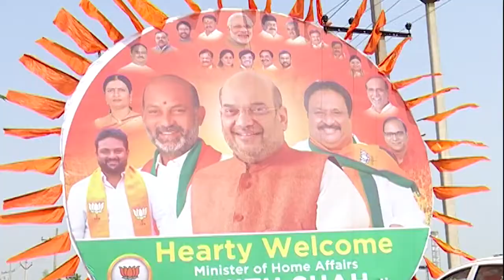G Kishan Reddy inspects Tukkuguda rally site 13 04 2022 | Vote tv India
Vote tv India
India Vote Tv
| india vote tv |
| indiavotetv |